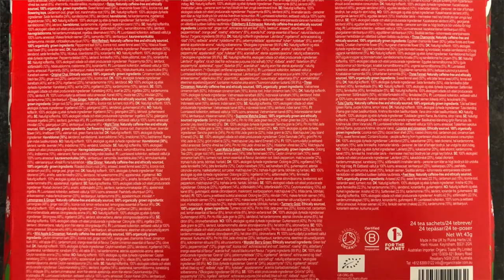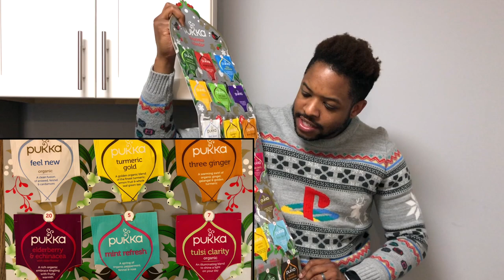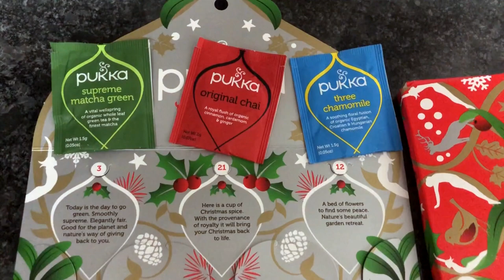Pukka Tea Christmas Advent Calendar Unboxing - 2019 Pukka Herbs Organic Christmas Calendar Teas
Unboxing the 2019 Pukka organic tea Christmas advent calendar and reading every tea that's included and their descriptions. Includes 24 single use teas. Also just general talk about Pukka and the calendar itself. The Pukka online store wasn't available so I got this advent calendar shipped and sold by Amazon for $14.99 before tax. Ordered it towards the beginning of November but it took a couple of weeks to get to me. I really like this advent calendar so far, check out the video to find out some of the reasons why. Excited to drink each tea day by day starting on December 1st.

There's a spoiler at the end of the main video that's about something in the calendar that I didn't notice until after I recorded the initial video. Spoiler alert starts at 9:58

Pukka Herbs Tea Holiday Advent Christmas Calendar

Description from Pukka:
An incredible organic tea every day for a magical Christmas journey
Celebrate the countdown to Christmas with Pukka’s advent calendar. Inspired by nature, this calendar is a healthy, and arguably more tasty alternative to chocolate; perfect for people who would like to cosy up with a warming cup of herbal bliss. With 24 different organic herbal teas to try each day throughout December, everyone is sure to find their new favourite blend.
Sample a variety of Pukka herbal, fruit and green teas
Great Black Friday Deal
Contains 24 teas bags for a herbal countdown in December
Healthy alternative festive decoration
All organic teas